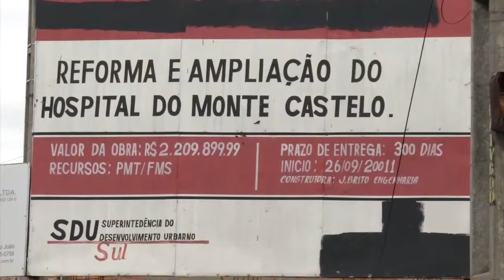HOSPITAL DO MONTE CASTELO DEVE SER ENTREGUE EM MARÇO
AS OBRAS DO HOSPITAL DO MONTE CASTELO ESTÃO EM RITMO ACELERADO// O PREFEITO FIRMINO FILHO ESTEVE ONTEM NO LOCAL